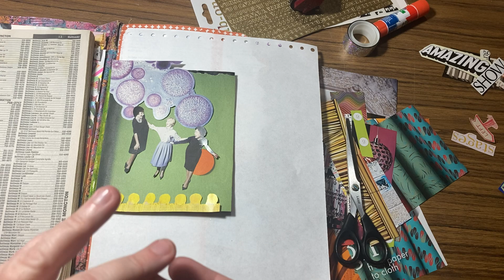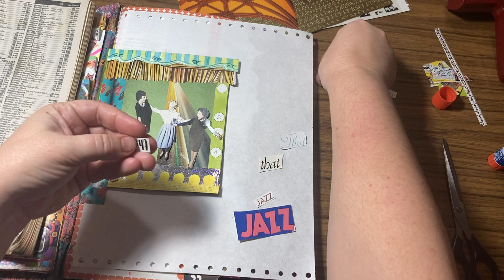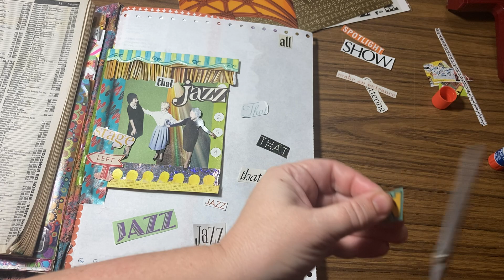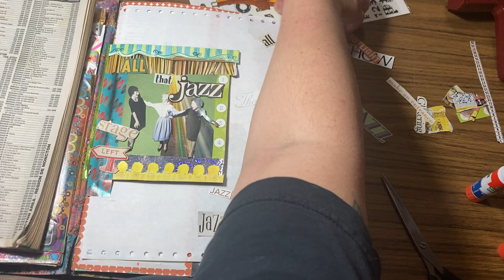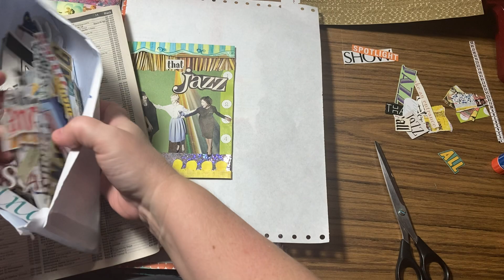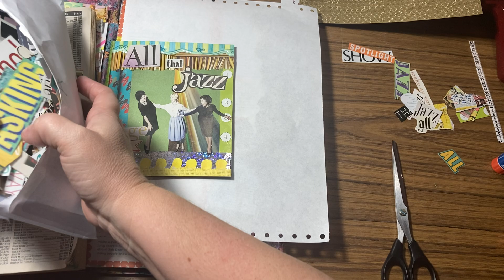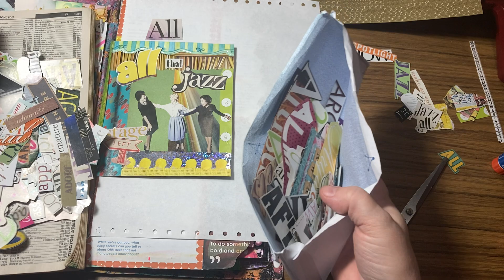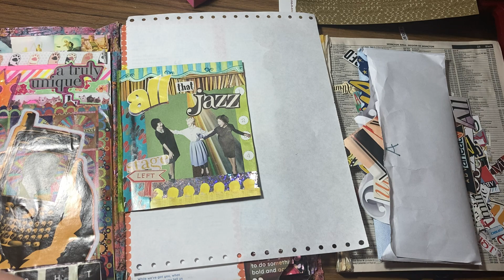All that Jazz Collage Journal Page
Another quick collage page in my trashy journal